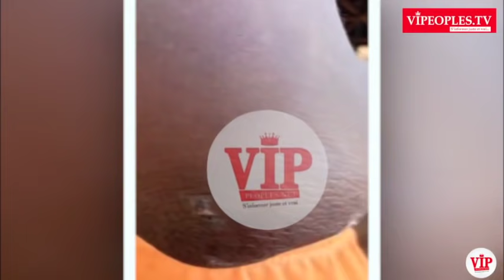URGENTRegardez ce petit talibé comment son marabout a transformé son corps. Sidy Gassama doit réagir